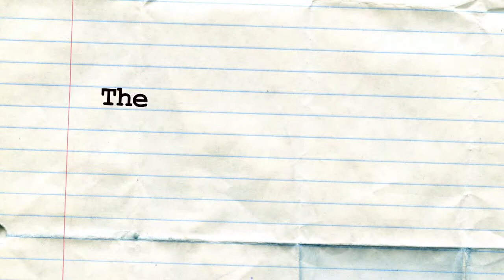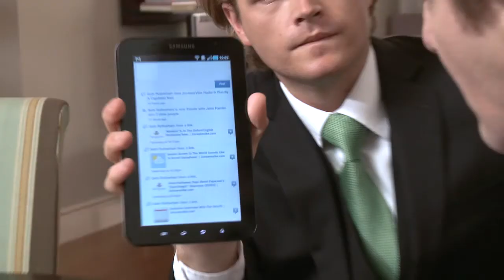The Compound - Ep.3